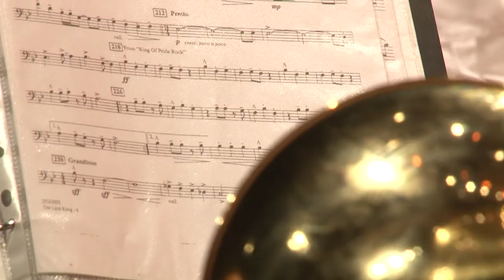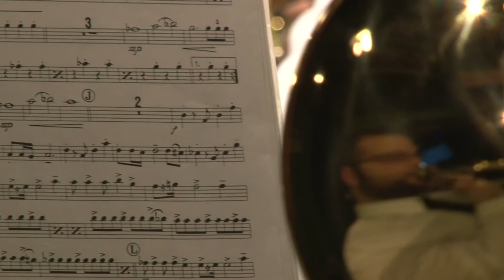20200206 kulturszoba ifjusagi fuvosok